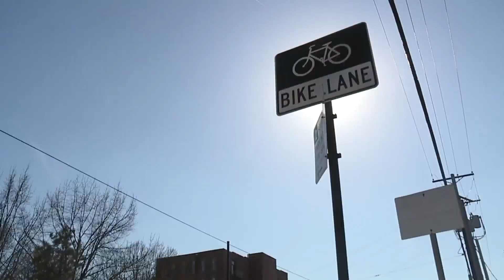First look at how KC plans to make busy streets safer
The improvements will range from temporary to permanent structures in intersections that will help make pedestrians more visible and force vehicles to slow down.